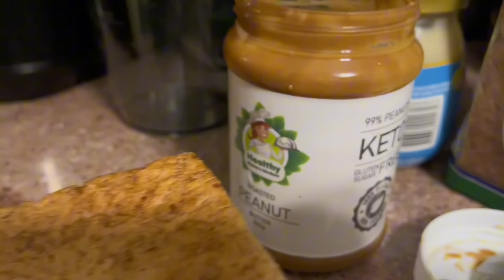PANAGINIP-APPLE PAGUIO7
APPLE PAGUIO7